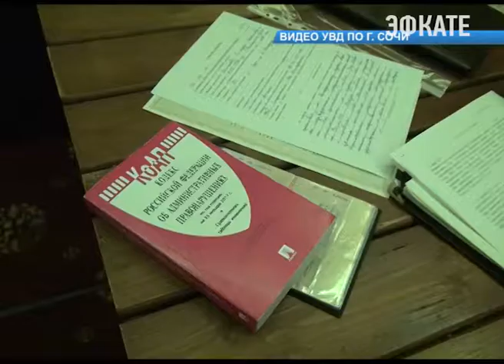В Сочи из незаконного оборота изъято более 80 литров пива. Новости Эфкате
В ходе проведения рейдовых мероприятий сотрудниками отдела исполнения административного законодательства УВД по г. Сочи был установлен факт реализации пива в нестационарном торговом павильоне.

Правоустанавливающих документов у продавца спиртного не оказалось. Всего в помещении было обнаружено и изъято более 30 литров пива в различной таре.

Аналогичные нарушения действующего законодательства выявлены в магазинах посёлка Блиново и Центрального района Сочи. Там из незаконного оборота изъято около 50 литров пива.

В отношении индивидуальных предпринимателей, допустивших нарушения действующего законодательства, полицейские составили административные протоколы по части 14.2 Кодекса об административных правонарушениях Российской Федерации «Незаконная продажа товаров (иных вещей), свободная реализация которых запрещена или ограничена». Санкции статьи предусматривают наложение штрафа в размере до 3 тысяч рублей с конфискацией продукции, сообщает пресс-служба УВД по г. Сочи.

Сочи. Новости.
Телеканал Эфкате.